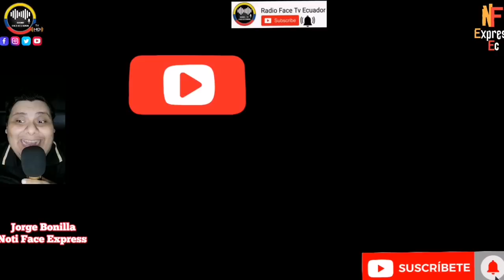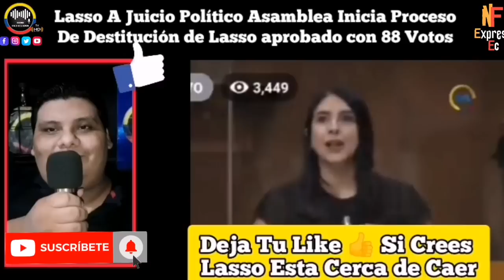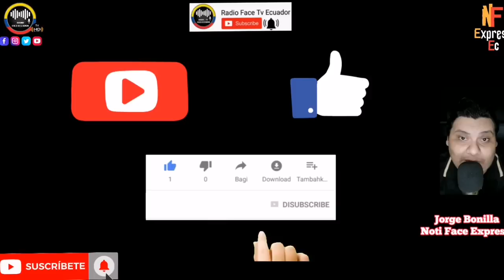DURÍSIMO GOL.PE AL BANQUERO LASSO ASAMBLEA CON 88 VOTOS DA PASO INICIO DESTITUCION NOTICIAS RFE TV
PRESIDENTE GUILLERMO LASSO EN SERIOS APUROS ASAMBLEA EMPIEZA LA DESTITUCION DEL BANQUERO CON 88 VOTOS A FAVOR SUFREN LOS GOBIERNISTAS NOTICIAS RFE TV 👇